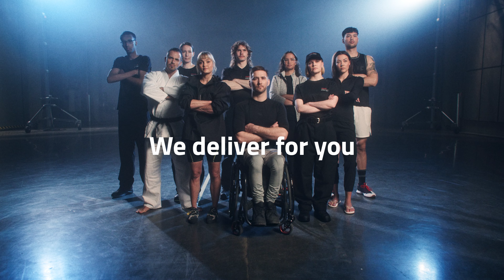We Deliver For You - Hero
Wo wären wir ohne Logistik? Die europäische Logistikbranche sorgt rund um die Uhr für die täglichen Bedürfnisse von über 750 Millionen Menschen in Europa, indem sie Lebensmittel, Medikamente, Kleidung und Rohstoffe lagert und liefert. Unsere Branche entwickelt sich stetig weiter, indem sie effizientere Methoden und Technologien einsetzt, Energie und Personal besser nutzt und spannende neue automatisierte Lösungen einführt. Wir sind stolz darauf, an der Spitze der Branche zu stehen und als offizieller Partner für Material Handling Equipment bei den Olympischen und Paralympischen Spielen Paris 2024 zu fungieren.